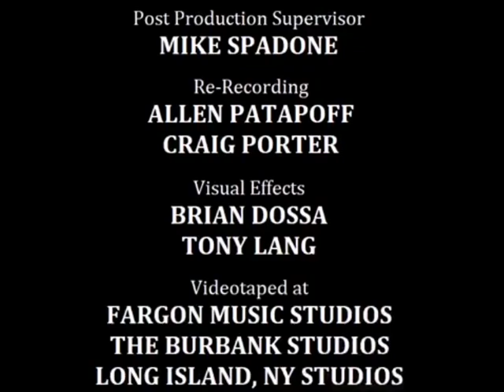Cleveland's Party (July 2003) End Credits